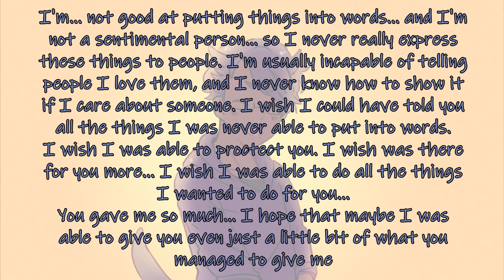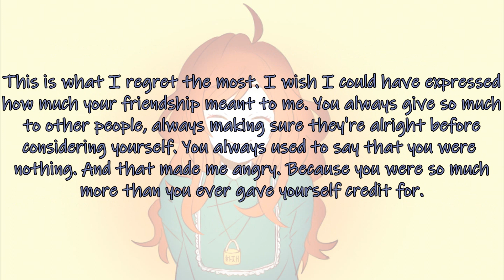【Kai✮】 アイネクライネ / Eine Kleine 【歌ってみた】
I lost someone very important to me on Sunday (November 18th, 2018). This is for her. This is for my wife, Veena.

Veena is the type of person who was incredibly strong willed, and stubborn, and pure. When she set her mind to something, she would try her best to achieve it as best as she could. She is so loved by so many people, and she is one of the most amazing people I've ever had the privilege of knowing.
I admired her a lot. I still do.

Hey, Veena, you idiot wife. I'm still not able to fully understand what happened. I can't accept that you're not here. It still doesn't feel real.

I'm going to miss planning out one collab after another with you. I'm going to miss the way you call my name. I'm going to miss your smile. I'm going to miss the way you talk about things. Heck, I'm even going to miss all your screaming about your bias.

Actually it's not even that "I'm going to" miss it. I already do.

But I know that if I stay upset, and keep thinking about my regrets, you would get mad and scold me. So I'll try my best to be okay.

I know that talking about all the things I regret may be selfish... but there was a lot that was left unfinished. There was a lot more I wish I could have said. Some of it has been said here, some of it has been said elsewhere, and some of it I just haven't been able to put into words.

Veena, you meant so much more to me than I ever thought you would when we first met. You influenced the lives of so many people, and I'm so grateful that I was lucky enough to have been one of the people closest to you.

-Kai✮, your husband now, and forever

✦Vocals: Kai✮

✦Mixing:
Kai✮

✦Video: Kai✮